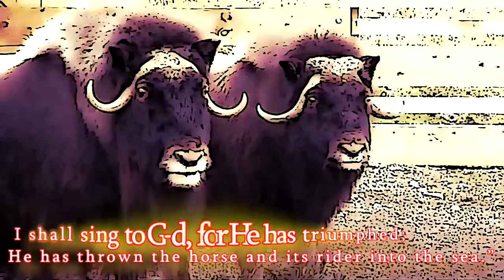Perek Shirah - Nature's Song - Ox Scene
The Ox  Scene from Perek Shirah, literally meaning "A Chapter Of Song." This ancient and mysterious text of unknown authorship, although some commentaries attribute it to King David, takes the form of a list of eighty-four elements of the natural world, including elements of the sky and of the earth, plants, birds, animals, and insects, attaching a verse from the Bible to each. The concept behind Perek Shirah is that everything in the natural world teaches us a lesson in philosophy or ethics, and the verse gives a clue as to what that lesson is. The result of these messages is the "song" of the natural world, the tapestry of lessons for life that the natural world is teaching us.